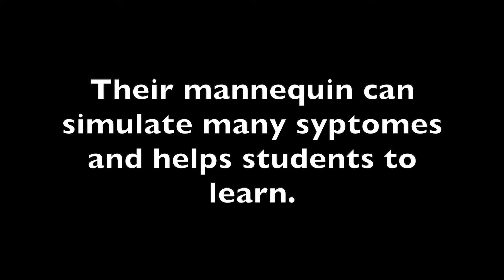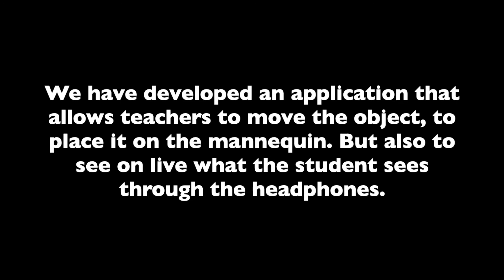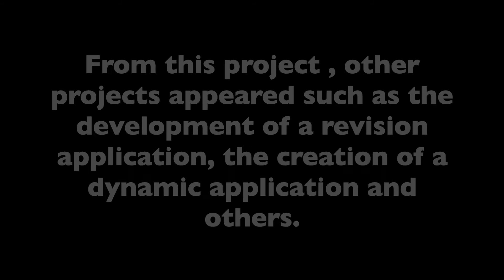Augmented reality application - Astrid Legay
Internship of Astrid Legay from Polytech Sorbonne at the HumanTech institute. Summer 2020.
Supervised by Leonardo Angelini. In collaboration with HEdS.